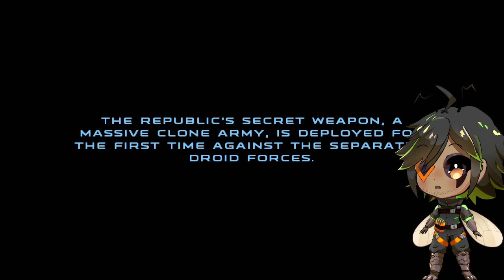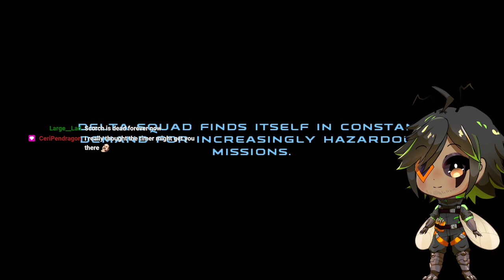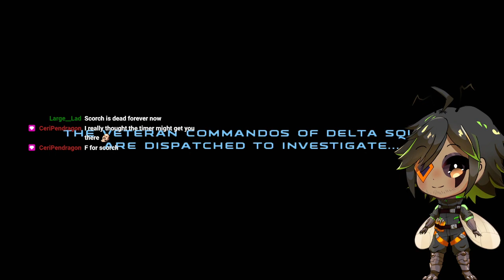For the glory of the grand army of the republic REPUBLIC COMMANDO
CREDITS, Please check them out!